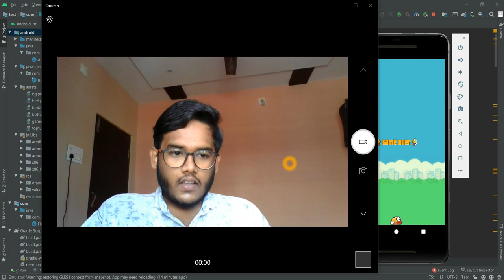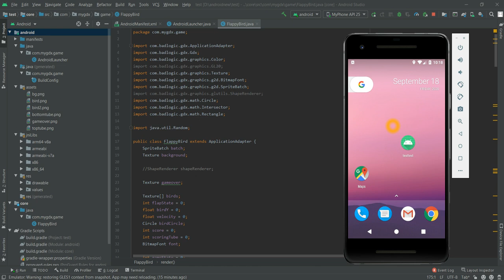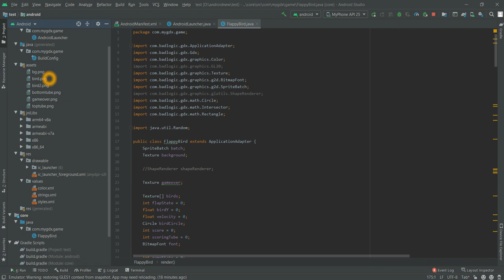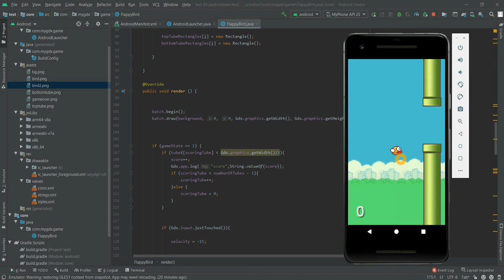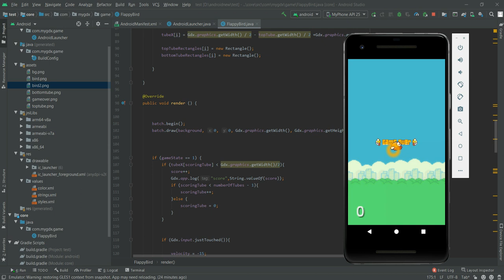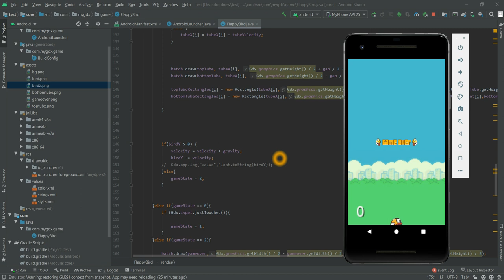Android App on Flappy Bird Game.....!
In this video u will learn the process to make a
flappy bird game in an app. !